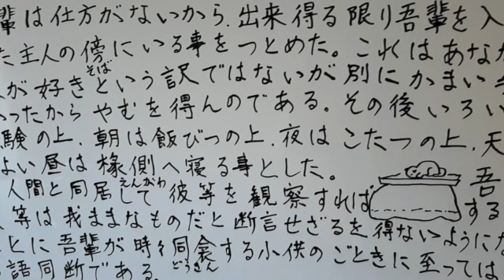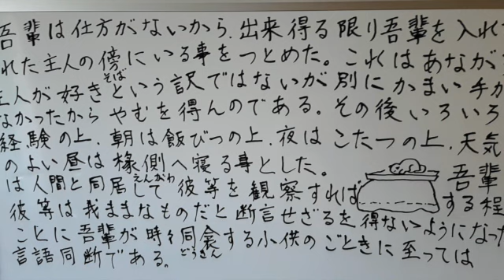【字幕付】３『吾輩は猫である』夏目漱石 感想と言葉の説明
道を断つでした。